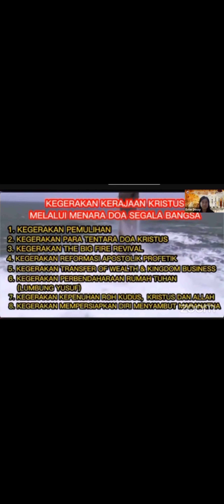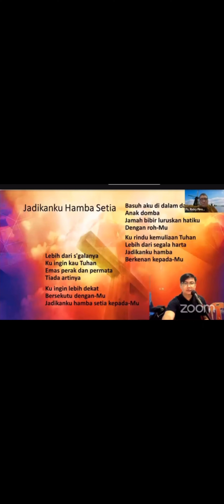Mari, Ikutlah AKU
Matius 4:19 Pdt. Ricky Pinontoan